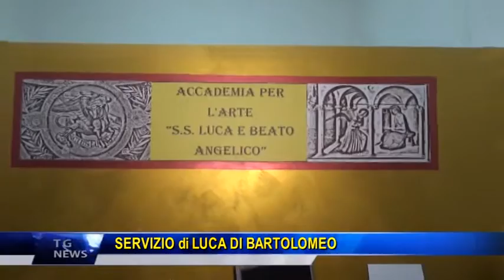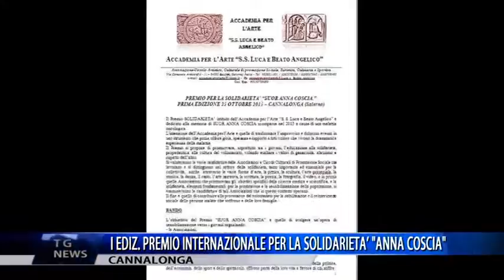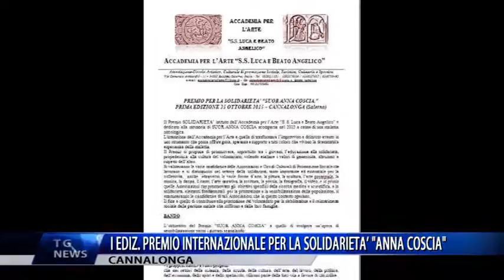CANNALONGA I EDIZ PREMIO INTERNAZIONALE PER LA SOLIDARIETA' ANNA COSCIA